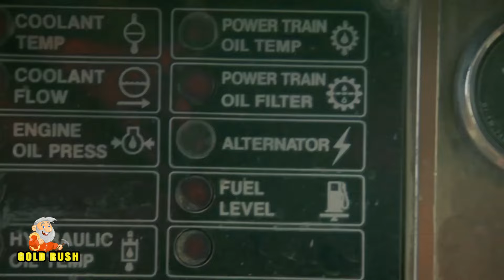Kevin Beets: "My Dad Got KICKED OUT! I'm TAKING OVER!" | GOLD RUSH Season 15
In a shocking turn of events, Kevin Beets announces a major shakeup in the Beets mining dynasty. This pivotal moment marks a new era for the Beets crew, promising fresh strategies and renewed ambition under Kevin's leadership. Tune in to witness the drama unfold and see what's next for Gold Rush's most famous family.